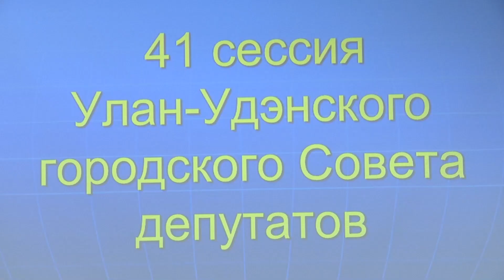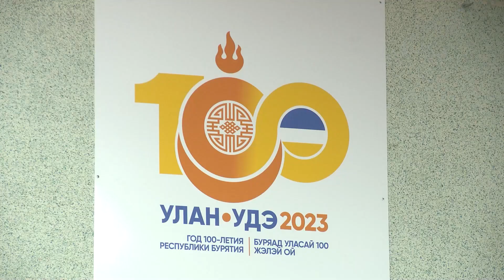Переселение из аварийного жилья и пополнение бюджета. Итоги сессии Горсовета Улан-Удэ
На сессии обсудили ещё несколько важных вопросов. Депутаты внесли изменения в бюджет города, а также изменили порядок расселения аварийного жилья. Алина Котова подробнее.